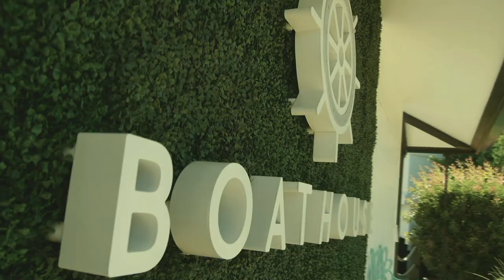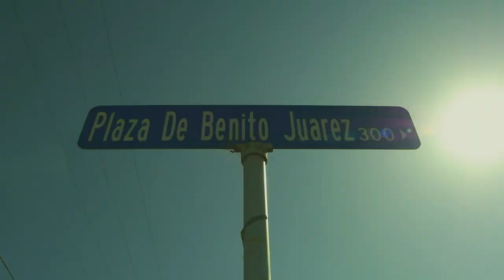michelle and jason finau tied the knot at the lake house in san marcos.